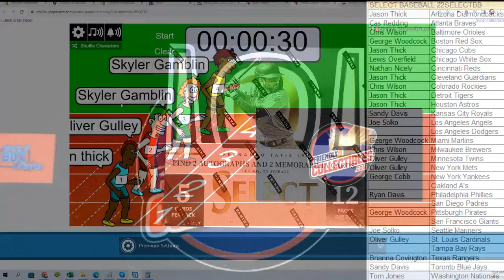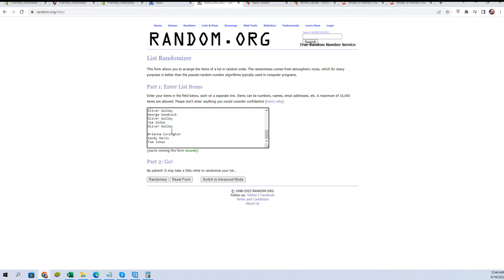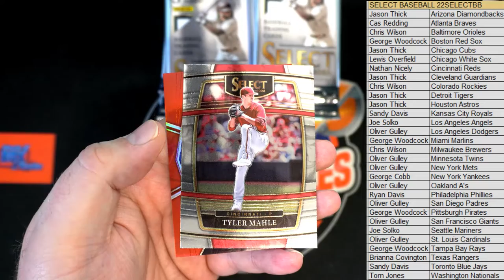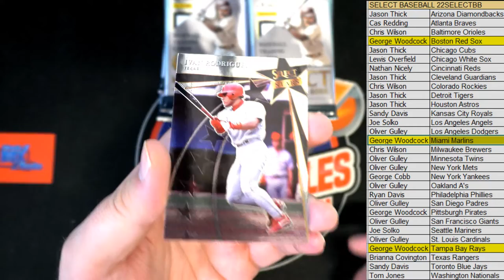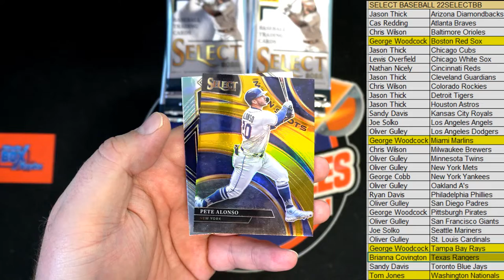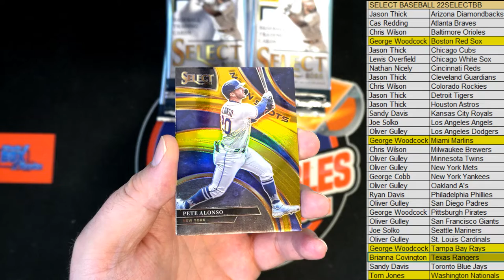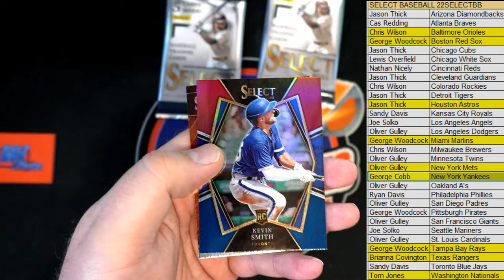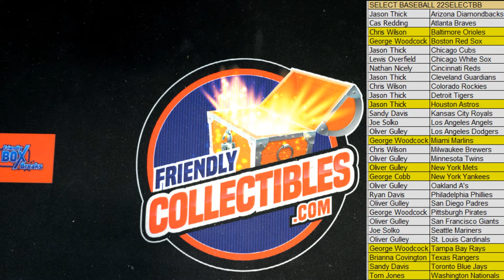2022 Panini Select Baseball Hobby Box ID 22SELECTBB822